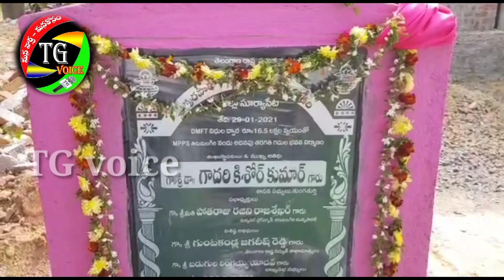Class rooms॥ అదనపు తరగతి గదులకు శంకుస్థాపన చేసిన ఎమ్మెల్యే గాదరి కిశోర్ కుమార్॥TG voice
సూర్యాపేట జిల్లా

 తుంగతుర్తి నియోజకవర్గం తిరుమలగిరి మండల కేంద్రంలో 16.5 లక్షల రూ.. వ్యయంతో ప్రాథమిక పాఠశాల అదనపు తరగతి గదులకు శంకుస్థాపన చేసిన ఎమ్మెల్యే డా,,గాదరి కిశోర్ కుమార్

ఈ కార్యక్రమంలో  జిల్లా రైతు బంధు సమితి కో ఆర్డినేటర్ ఎస్ ఏ రజాక్ మార్కెట్ చైర్మన్ మూల అశోక్ రెడ్డి మున్సిపల్ చైర్ పర్సన్ పోతరాజు రజనీ రాజశేఖర్